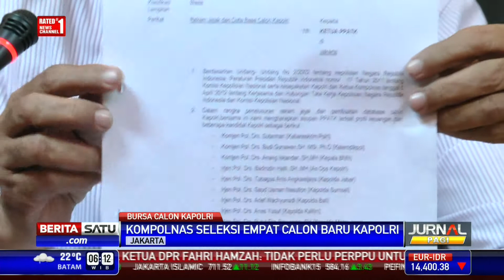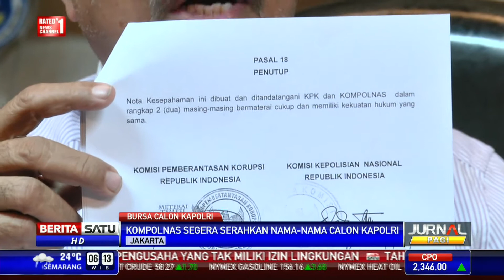Kompolnas Seleksi Empat Nama Baru Calon Kapolri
Komisi Kepolisian Nasional (Kompolnas) mengundang empat Calon Kapolri yang disiapkan untuk menggantikan Komisaris Jenderal Budi Gunawan. Tetapi komisi yang bertanggungjawab mengawasi kinerja kepolisian ini justru menyayangkan KPK yang dianggap tidak kooperatif dalam proses pemilihan pemimpin tertinggi Polri.

Facebook.com/BeritaSatuTV
Youtube.com/BeritaSatu